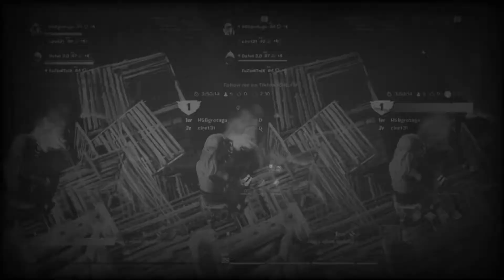1VS1 contre UN abonné en BF sur FORTNITE